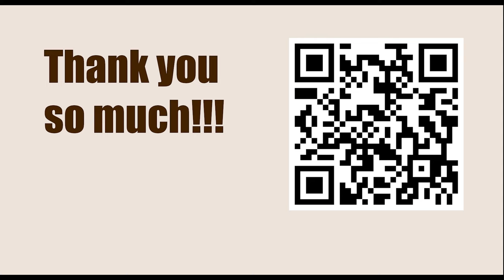How To Play Chess || E13: Queen's Indian/Nimzo-Indian hybrid || Tal vs Hecht, Varna ol XV, 1962